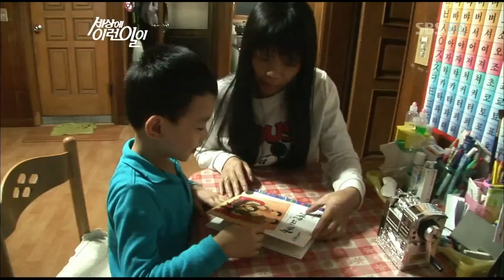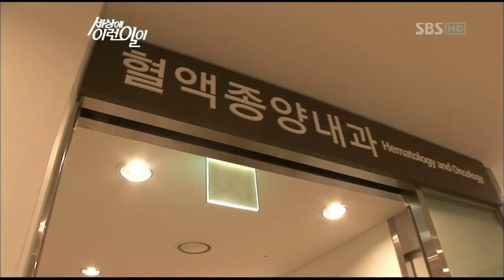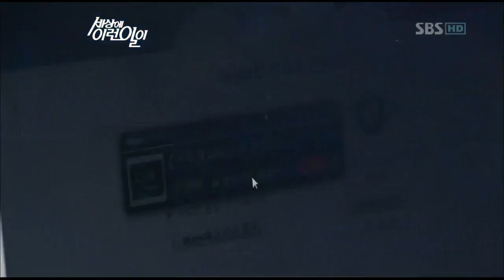순간포착 세상에 이런일이.E664.다시보기_10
순간포착 세상에 이런일이.E664.다시보기